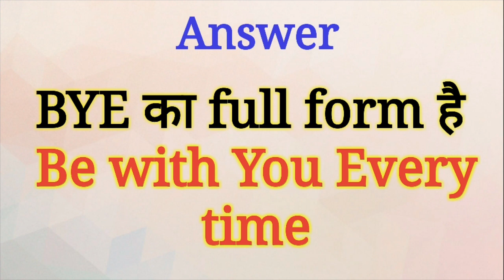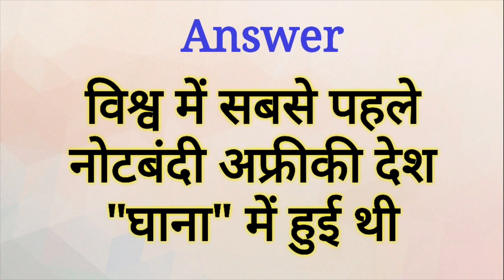Full form of ok, bye | Gk Question in hindi | Bank ko hindi me kya kahte hai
बैंक को हिंदी में क्या कहते हैं ?
Bank ko hindi me kya kahte hai
वह कौन सी चीज है जिसे आप जितना साफ करोगे उतनी ही काली होती जाएगी ?
Vah konsi chiz hai jise aap jitna saf karoge utni hi kali hoti jayegi
ऐसा कौन सा जानवर है जो लोहे की कील को भी हजम कर जाता है ?
Esa konsa janwar hai jo lohe ki keel ko bhi hazam kar jata hai
सफेद हाथी किस देश में पाया जाता है ?
Safed hathi kis desh me paya jata hai
वह कौन सी चीज है जो गर्म करने पर जम जाती है ?
Vah konsi chiz hai jo garm karne par jam jati hai
Ok का फुल फॉर्म क्या है ?
Ok ka full form kya hai
bye का फुल फॉर्म क्या है ?
Bye ka full form kya hai
विश्व का प्रथम कागजी मुद्रा जारी करने वाला देश कौन सा है ?
Vishav ka sabse partham kagji mudra jari karne wala desh konsa hai
विश्व में सबसे पहले नोटबंदी किस देश में हुई थी ?
Vishav me sabse pahle note bandi kis desh me hue thi
Make in India अभियान के लोगो में कौन सा जानवर दिखाई देता है ?
Full form of ok
full form of bye
 महिपाल राजपूत